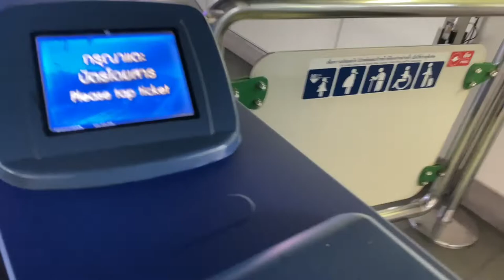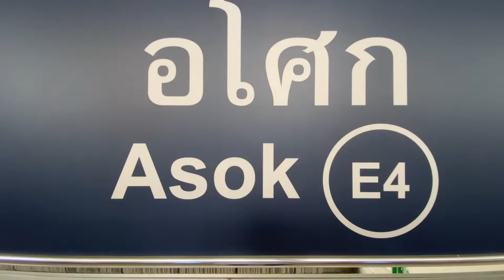A Bangkok Urban Legend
I met some brilliant story-tellers in my early days at FDNY. "Never let the facts get in the way of a good story" was their ethos. It is even better when the facts do match the legend.

Everywhere I go in Bangkok I see things picking up and getting back to normal, slowly. Tonight I travel from Ekamai Rd to Soi Cowboy and tell an Urban Legend about the man who had the first Cowboy Bar. My destination is Scruffy Murphy's, an Irish Pub. On the way I talk about why I can not make critical statements about Bangkok restaurants.

The travel/food channel I talked about is @MarkWiens
I got my information about T.G. Edward at The Patpong Museum